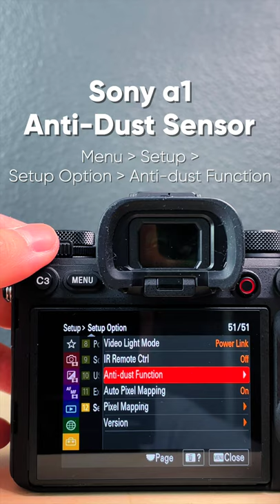Sony a1 Shutter Closes when OFF! Finally!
Sony a1 now has the Anti-Dust Shutter feature where you can have it CLOSED when the camera is OFF! Handy to have when you’re swapping out lenses on the field. Unfortunately this is only for the new a1 and no word on it coming to previous Sony models. Here’s to hoping future Sony Alpha cams get it as well! Shoutouts to @stanmoniz for letting me know about it!

YouTube Gear (Links to Amazon)
► Main Cam
► Main Lens
► FULL LIST